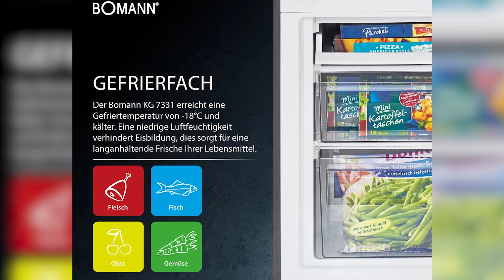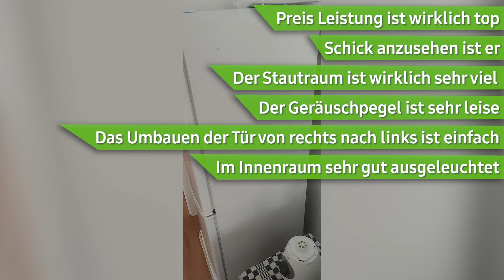Kühlschrank Bomann KG 7331 | TEST | Deutsch